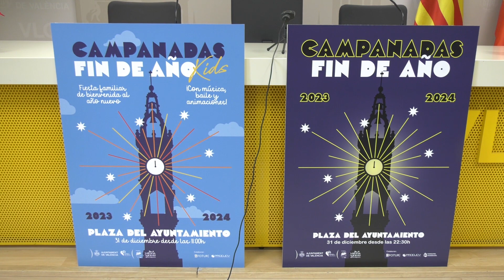Mónica Gil. Programació del Cap d'any. (2) (26/12/2023)